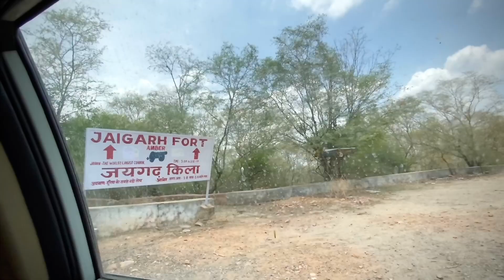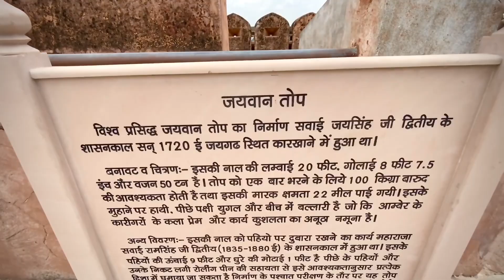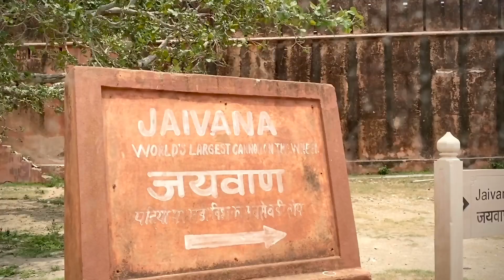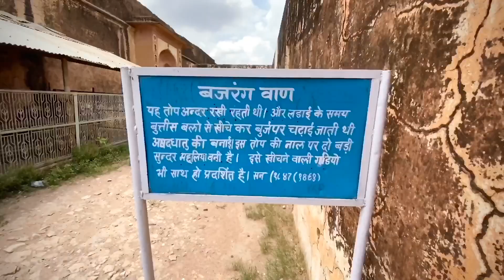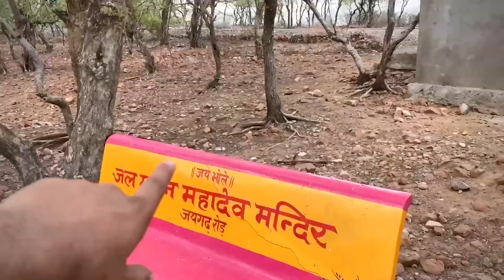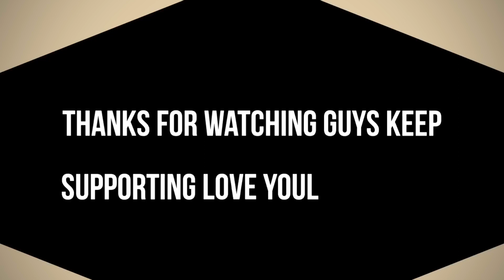Husband ka istemal kaise kren! sirf ek chiz se 🤣 | Royal Shakti Vlogs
cinematic lense Canon EF 50mm f/1.4 USM Prime Lens for Canon DSLR Camera vlogging tripod